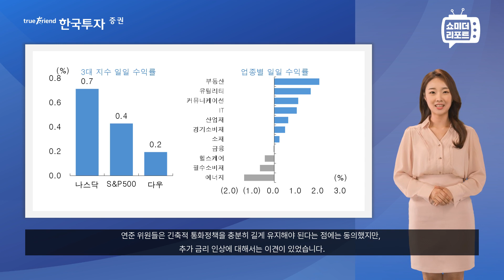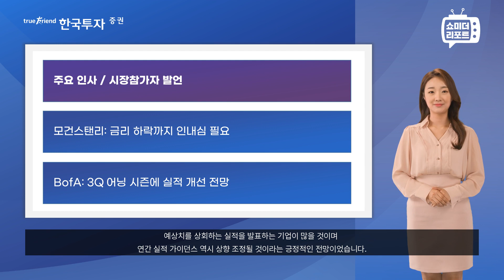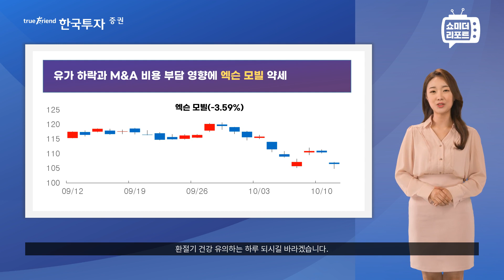[한지아와 함께하는 투자의 아침] 10/12 CPI 발표 앞두고 나흘 째 상승